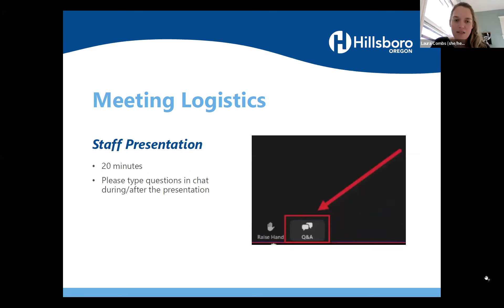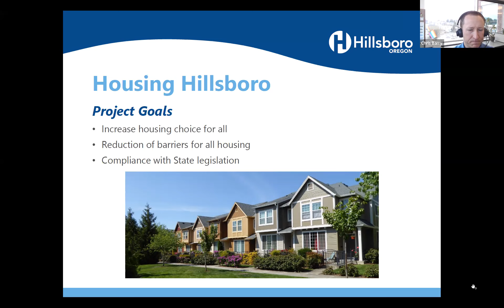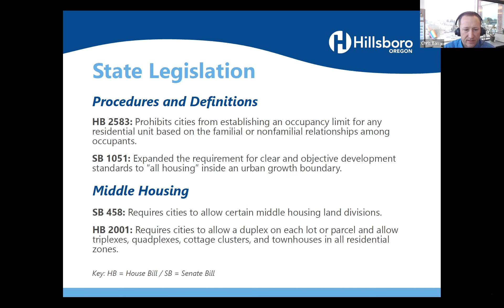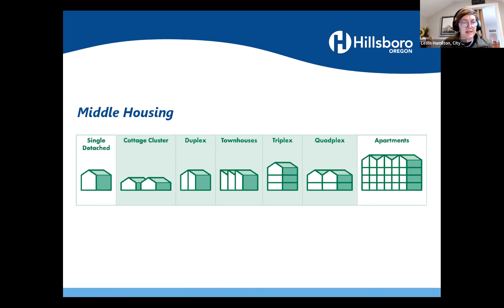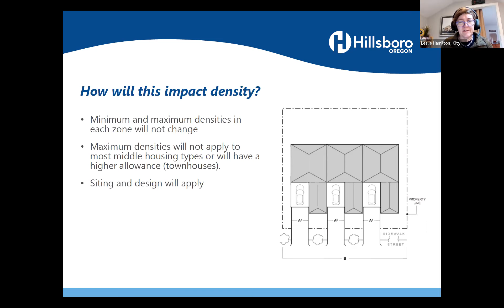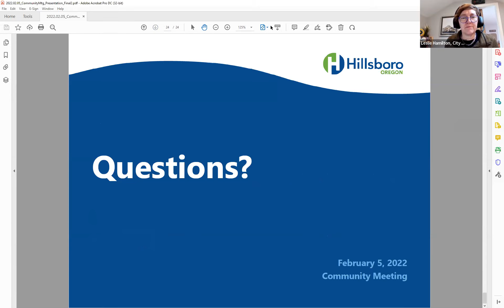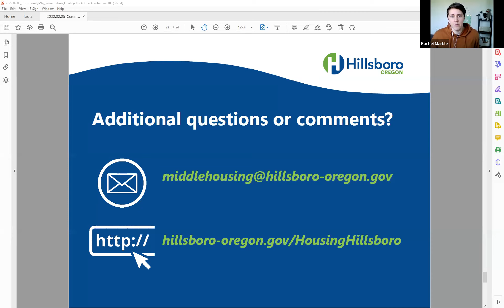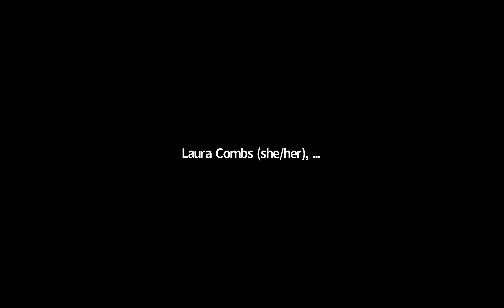Housing Hillsboro (Oregon) Community Meeting 2 5 22 with Video